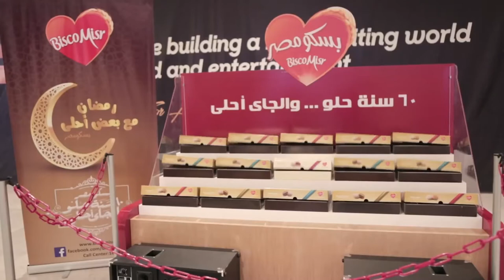BiscoMisr / Kellogg's Eid song 2017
Creating a new different catchy on-ground engagement experience we created a song for Biscomisr's Ka7k product to the tunes of the world-famous song "Mana Mana" recording it in Acapella style and made the Boxes interact with the audience and sing the song in several malls in Egypt